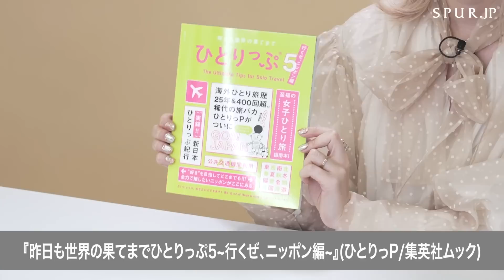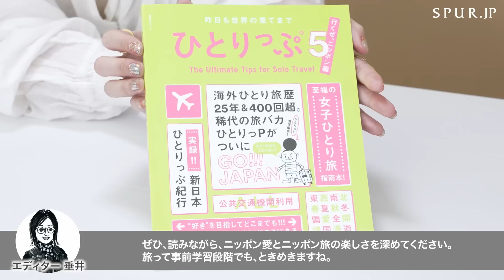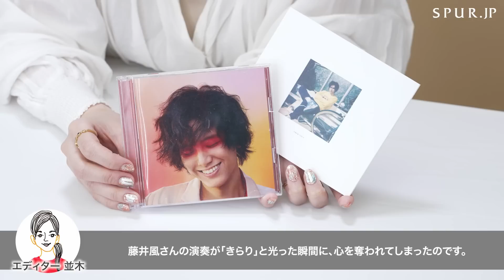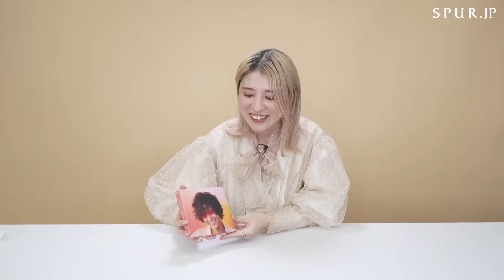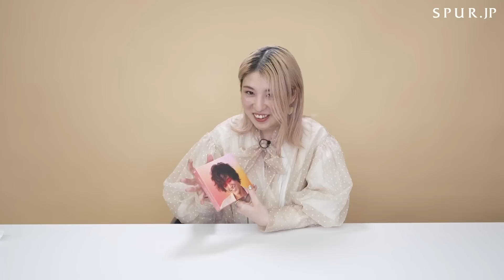【購入品】SPURエディターが最近買ったお気に入りアイテムを紹介！【vol.3】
SPURエディターが最近買ってよかったアイテムを紹介！ SPUR.JPの大人気エディターコラムに掲載されたものから、人気アイテムを厳選しました。

▼SPUR人気コラムはこちら
Small Good Things

【紹介アイテムの記事はこちら】

0:00　オープニング
00:22　①ノウハウのネックレス
02:06　② ひとりっぷ本
04:16　③ 藤井風のアルバム
06:13　④ バイレードのマスカラ
08:37　⑤ハイクのデニムジャケット

【仕事密着】モード誌のスタイリストの仕事とは！？その知られざる実態に迫る！人気スタイリスト飯島朋子に密着

【22-23年秋冬】エディター注目7ブランド！NY〜パリコレのウィメンズベストショーを紹介！

videography: GROVE